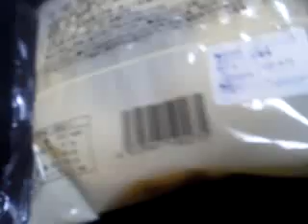ル・フレンド 焦がしカラメルのバウムクーヘン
メイプルシロップを効かせたバウムクーヘンはこちら